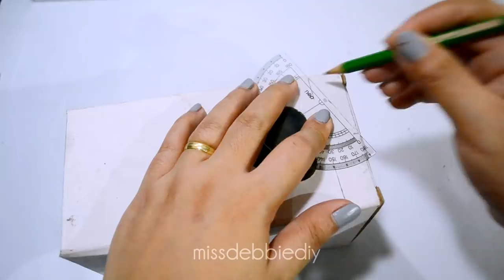3 MICKEY MOUSE IDEA WITH RECYCLED MATERIALS! ♻ ♥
3 MICKEY MOUSE IDEA WITH RECYCLED MATERIALS!